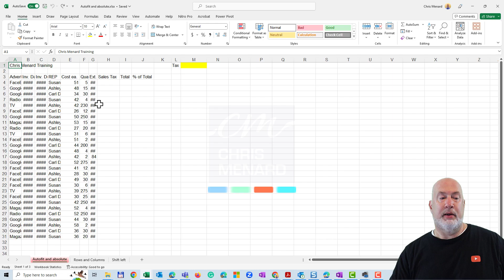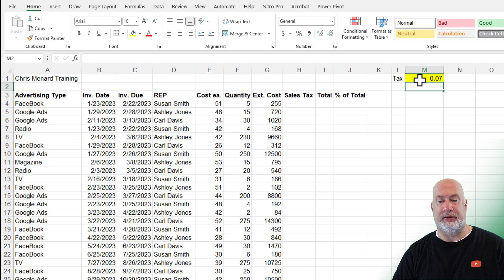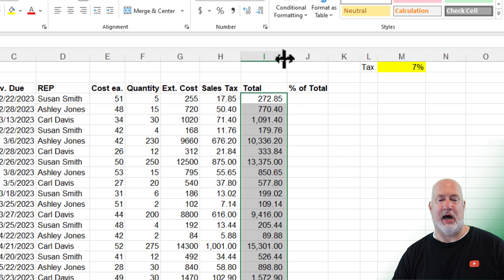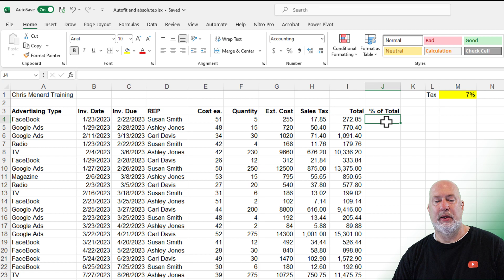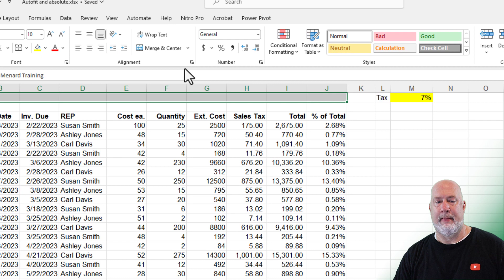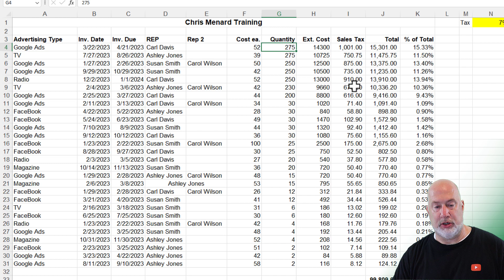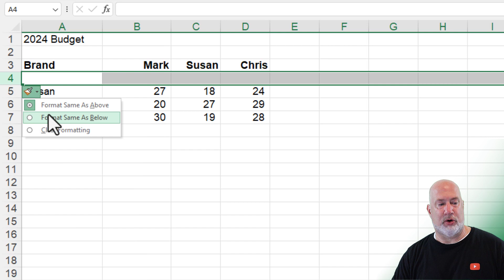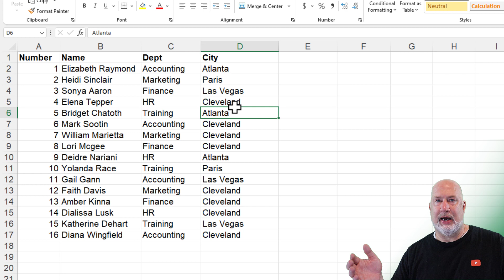Excel Essential Skills | Rows & Columns and the EVIL Merge and Center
Excel Essential Skills you should know include AutoFit, Absolute Reference, Inserting and Deleting Rows and Columns, and why not to use Merge and Center. This short video will walk you through some important skills all Excel users should know.

Chapters:
00:00 Introduction
00:32 Autofit
01:41 Absolute reference
02:30 Autosum
03:48 Manual cell width
05:43 Merge and Center
08:12 Inserting and Deleting Rows and Cols
09:36 Inserting and Deleting Ranges
10:44 Closing remarks

-- EQUIPMENT USED
○ My camera